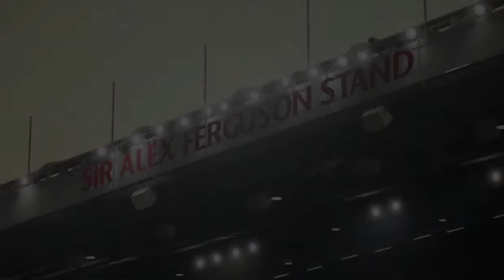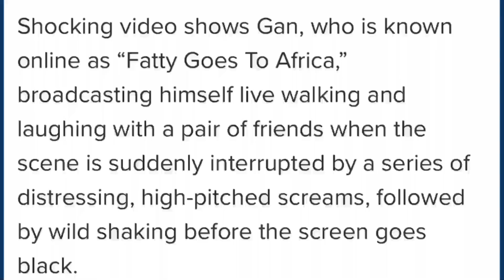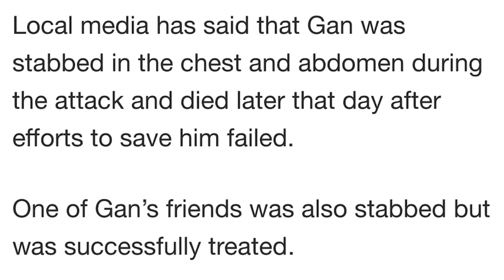Physics Wallah Exposed His Web Series! | Akshay Kumar Emotional REACT Salman Khan | The UK07 Rider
Physics Wallah Exposed His Web Series! CarryMinati Angry Reply to Fan, FIR Against Pathaan Movie

Food Vlogger K*LLED by an Influencer LIVE | Avatar 2 RECORD, CarryMinati & Ashish on Viral Trend |

Mentioned Videos/Links -

My Impression ❤️👍
1. Neon Man
2. Neuz boy

Love And Support Guy's 🙂

News Chhora channel sometimes use Film Clips, TV series Clips, Web Series Clips, Animation Series Clips to explain about the Film, Web Series, Trailers and Songs, but all under section 107 of the copyright Act 1976, allowance is made for FAIR USE for purpose such as criticism, comment, news reporting, teaching, scholarship and research..